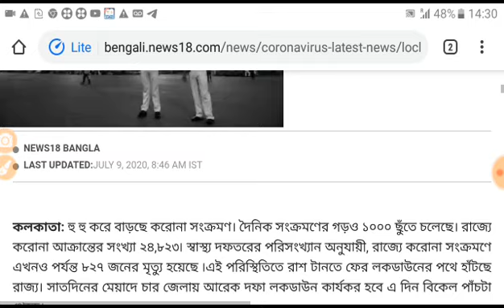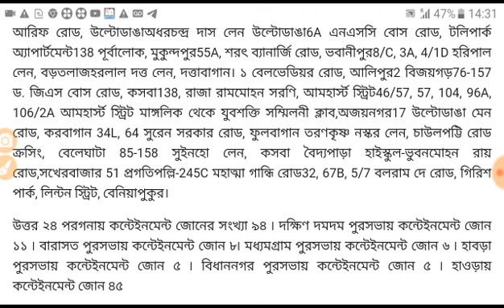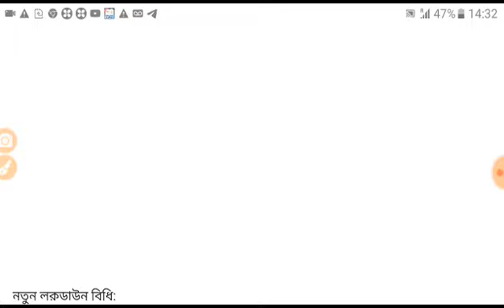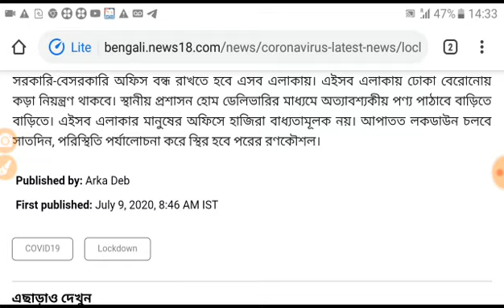আজ বিকেলে ৫টা থেকেই রাজ্য জুড়েই কঠোর লকডাউন ।